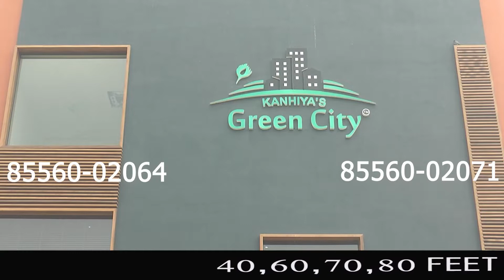ਉੱਤਰ ਪ੍ਰਦੇਸ਼ ਦੇ ਕਿਸਾਨ ਨੇ ਸਾਰੀਆਂ ਸਿਆਸੀ ਪਾਰਟੀਆਂ ਉਧੇੜ ਕੇ ਰੱਖ ਦਿੱਤੀਆਂ